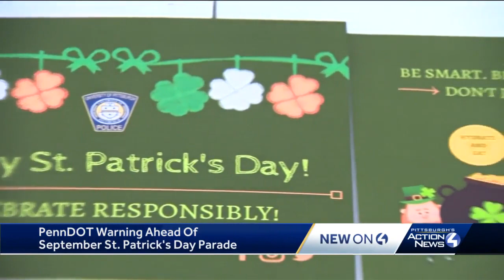PennDOT issues safety warning ahead of September St. Patrick's Day Parade in Pittsburgh